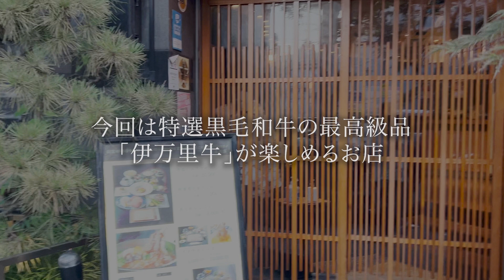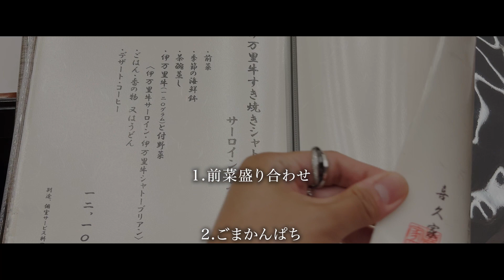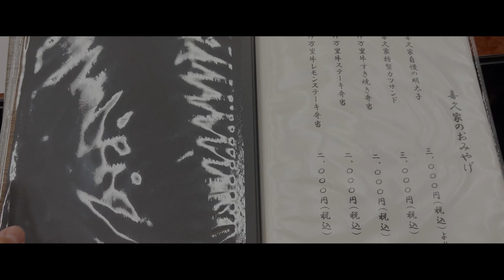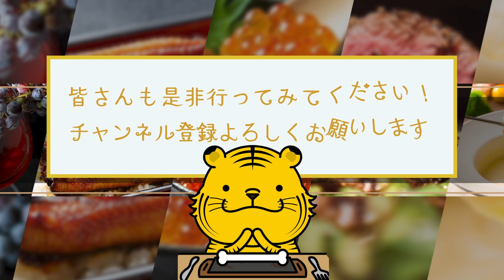【肉好き必見】喜久家で食べるA5ランク肉のうま味は絶品中の絶品！【福岡グルメ】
00:00 オープニング・お店の詳細
00:23 場所
01:27 お店について
02:30 メニュー
03:13 実食
03:23 1品目 前菜盛り合わせ
03:57 2品目 ごまかんぱち
04:40 3品目 茶碗蒸し
05:10 4品目 しゃぶしゃぶ
06:22 5品目 喜久家風ラーメン
07:02 6品目 マスカルポーネチーズのおしるこ
07:41 まとめ・感想

喜久家（キクヤ）

・ジャンル
すき焼き、しゃぶしゃぶ、鉄板焼き

・場所
福岡県福岡市博多区中洲1-3-15

・営業時間
11:30～14：00（L.O.）ランチ営業
17:30～23:00(L.O.22:00)

・定休日
夏季休業 / 年末年始休業